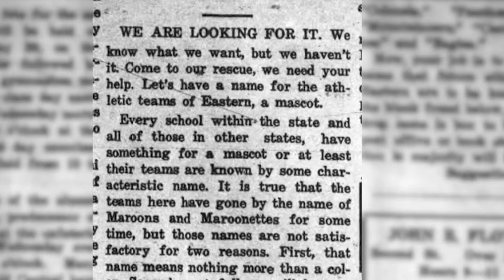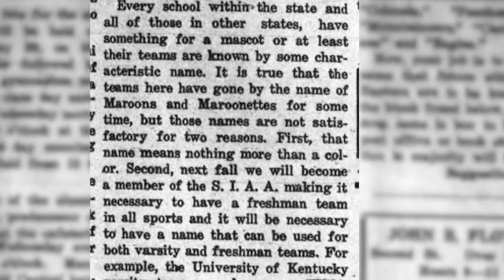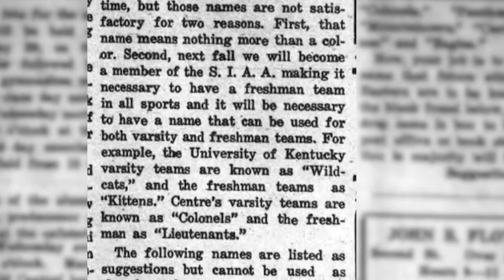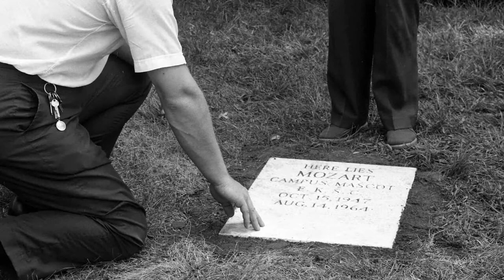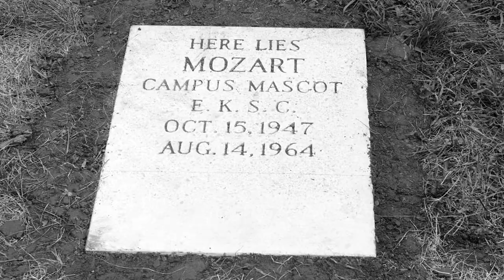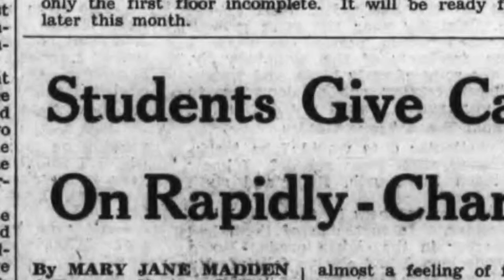History of the Eastern Kentucky University Mascots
In this short documentary, produced by Autumn VanWinkle with the help of EKU's Archives, the history of EKU's Mascots unfolds.